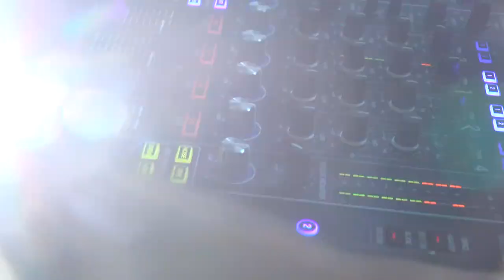Oraz & Aybolek. Turkmen toy Bayramaly saltykovfilm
saltykovfilm